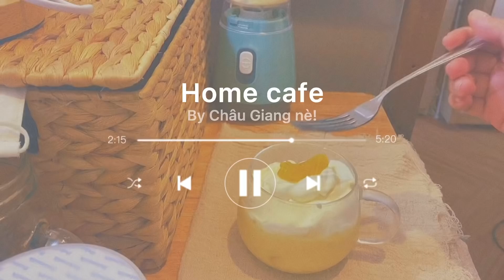Home Cafe Vlog: Đào ngâm, trà trái cây, bánh mochi, chocolate truffle,... | Châu Giang nè!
Trong thời kỳ giãn cách xã hội, mình nghĩ sẽ có nhiều bạn cảm thấy buồn chán và bí bách, nhưng đối với mình, đây là thời điểm để chúng ta sống chậm lại, yêu thương bản thân nhiều hơn.
Những ngày này mình đã học được nhiều công thức nấu nướng mới cũng như công thức pha chế đồ uống để dù không thể ra quán cafe nhưng vẫn thấy vui vẻ và thư giãn.
Video này mình đã quay trong nhiều ngày và có những giây phút thư giãn thú vị. Có những món mình làm hỏng nhưng cũng có những công thức thành công tuyệt vời khiến mình cảm thấy rất hạnh phúc. Hy vọng các bạn xem video cũng sẽ có những giây phút thư giãn như mình.

Chắc nhiều bạn cũng đã biết thì ngày 6.6 là đợt Sale lớn của Lazada và mình cũng muốn chia sẻ cho mọi người những sản phẩm tuyệt vời mình đã mua trên lazada đây nha:

Music on video:

|Special Thank ❤️|